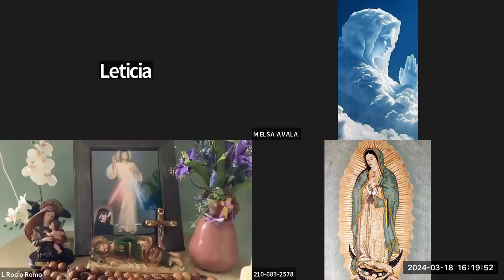Coronilla y Rosario Comparte padre Cesar Fdez Marzo 18, 2024